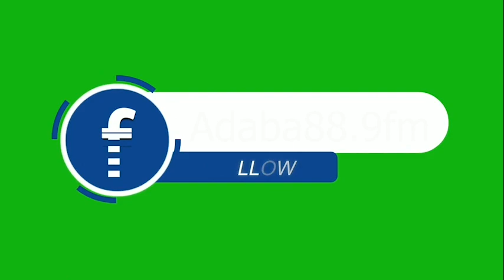NPFL Matchday 32 Results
Download our Mobile App on google playstore: adaba88.9fm